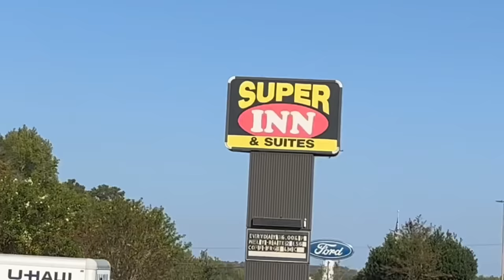Shadetree U-Hauls in the south